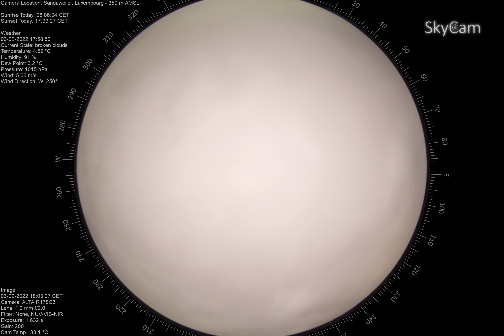time lapse 2022 02 03To2022 02 04